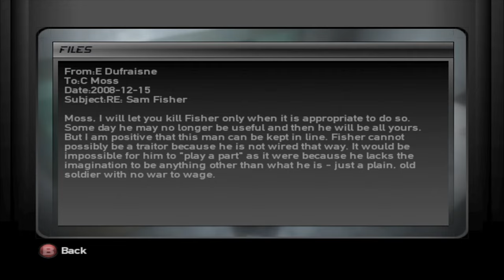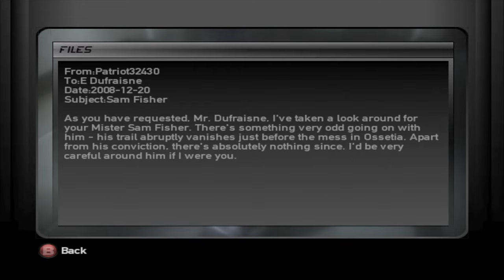Splinter Cell: Double Agent (Original Xbox) Panther (On Series X)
Here we will be going quick through the game to unlock Elite mode!

Title
Video URL